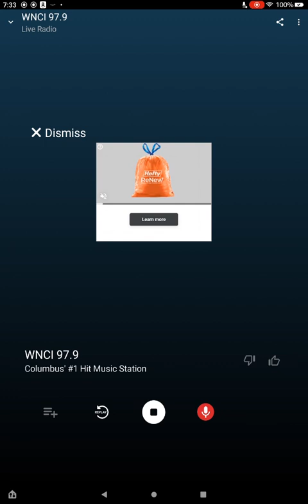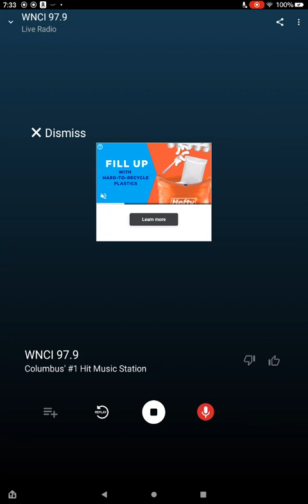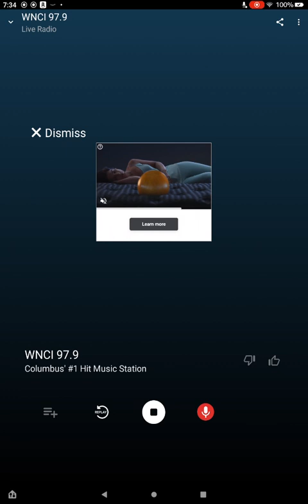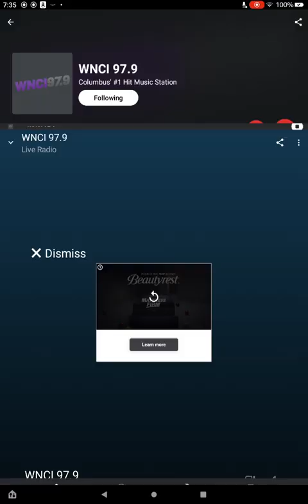WNCI Soundcheck 1 May 28 2024